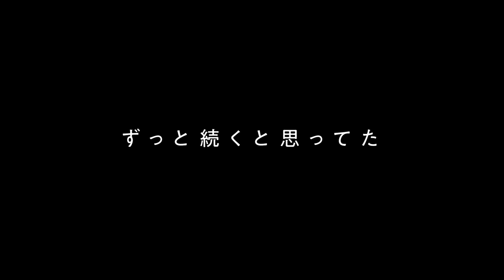映画『ブレス しあわせの呼吸』予告編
若くして全身マヒとなり余命宣告を受けた夫とその妻、彼らを支える人々の絆を描いたドラマ。『ブリジット・ジョーンズの日記』シリーズなどのプロデューサー、ジョナサン・カヴェンディッシュの両親の実話を映画化した。『ハクソー・リッジ』などのアンドリュー・ガーフィールド、ドラマシリーズ「ザ・クラウン」などのクレア・フォイらが出演。『ロード・オブ・ザ・リング』シリーズのゴラムや『猿の惑星』シリーズのシーザーなどで知られる俳優アンディ・サーキスが監督を務めた。
(C) 2017 Breathe Films Limited, British Broadcasting Corporation and The British Film Institute.